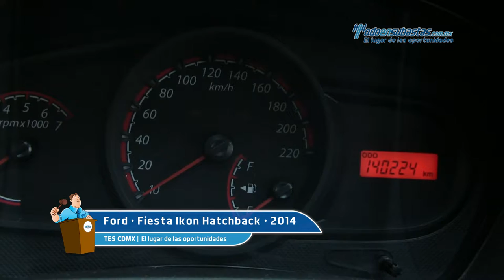Ford • Fiesta Ikon Hatchback 2014 • EC133427